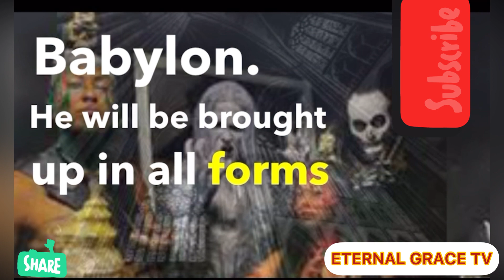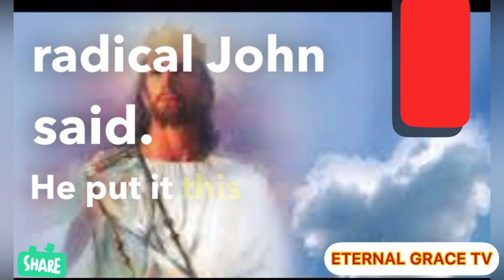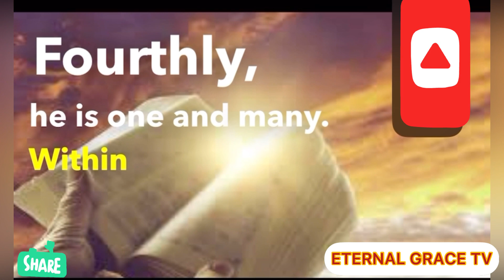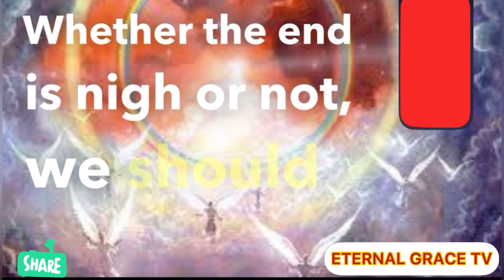Five things to know about the Antichrist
👉🏽 ARE WE really to suffer for Christ | Series 1 - Are we really to suffer for Christ ?

Christian Motivation

The Word of The Lord - Billy Graham

11:04
.. LTE C
STAR
SEED
Description
X
elevation blessings divine message# God's blessings for his chosen ones#God is going to bless you in life#why God will bless you with wealth and abundance#Why God will deal with those that hate the chosen ones#why people hate you#hate#haters#hating people# kind
people#hater#why you are being hated#jealous#why people jealous the chosen oneschosen people#chosen ones#a chosen ones#signs you are
chosen onatold con tar con contld#trencher

FascinatingTV highlyevolved spirituallyGifted spirit ualenlightenment#spiritualgift#spiritgift#SlightlyBette [spiritual# awakening#conciousness#ascension#5D# highlyspiritualchosenones#spiritualchosenones#peopl ewithspiritualgifts#people#strangethings#spiritualbei ng#spiritual#soul#soulawakening#oldsoul#chosenone s#Why the chosen ones are highly enlightened soul#wakeup3AM#3AM#3:30AM#4AM#divinehour#wi tchhour#chosen#0friends#higherconconsciousness# misunderstanding#misunderstand#haters#howtodeal withhaters#/consciousness#FascinatingTV#Fascinatin g TV#people#society#new
age,spirit#spirituality#spirituawakening#oneschosen

Antichrist/ Trump
Churches
Miracles
Pastors
Prophets
Prophecies
TBJoshua
Synagoguechurch
Oyedepo
Adeboye
Apostlesuleman
Sunday service

This one thing INFLUENCES EVERYTHING | John MacArthur